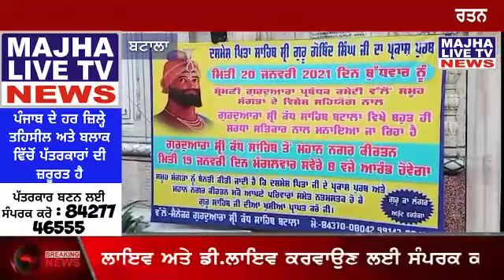gurdwara kandh sahib ਤੋਂ guru gobind singh ਜੀ ਦੇ ਪ੍ਰਕਾਸ਼ ਦਿਹਾਡ਼ੇ ਨੂੰ ਸਮਰਪਿਤ nager kirtan ਕੱਢਿਆ ਗਿਆ